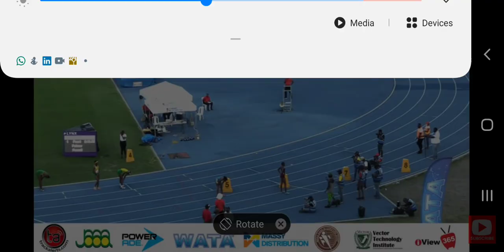Holmwood Technical Andrene Peart wins u17 Girls 800m for her 2nd Trials victory.